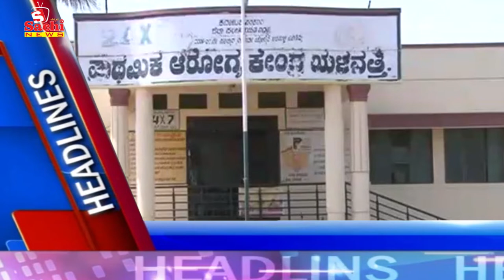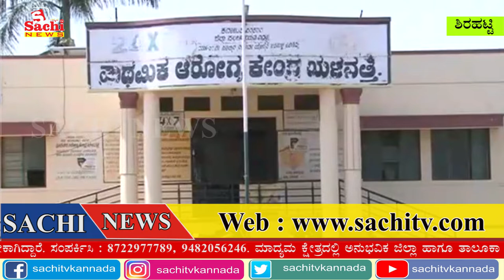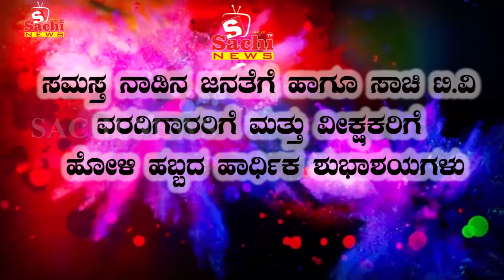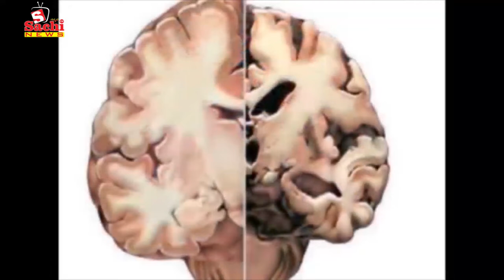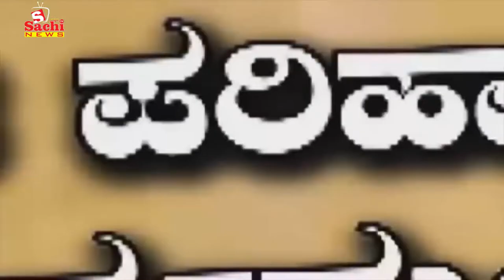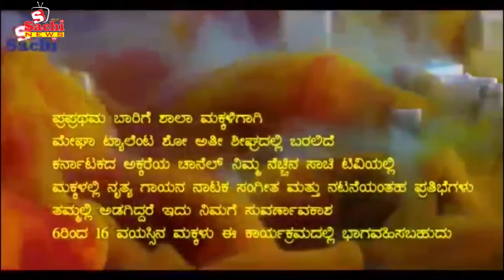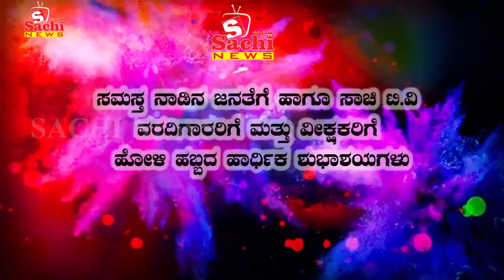ಕುಂದಾನಗರಿಯಲ್ಲಿ ಬಣ್ಣದೋಕುಳಿ ಹೇಗಿತ್ತು ಗೊತ್ತಾ...?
ಕುಂದಾನಗರಿಯಲ್ಲಿ ಬಣ್ಣದೋಕುಳಿ ಹೇಗಿತ್ತು ಗೊತ್ತಾ...? ದತ್ತು ಗ್ರಾಮಗಳ ಅಭಿವೃದ್ಧಿ ಶೂನ್ಯದತ್ತ ಅದಕ್ಕೆ ಕಾರಣ ಏನು ಗೊತ್ತಾ...? Across Hot News ಈ ಚಾನಲ್ನಲ್ಲಿ ಜಾಹೀರಾತುಗಾಗಿ For Advertisement in this Channel sachitv contact ಈ ಚಾನಲ್ನಲ್ಲಿ ಜಾಹೀರಾತುಗಾಗಿ For Advertisement in this Channel sachitv contact ಈ ಚಾನಲ್ನಲ್ಲಿ ಜಾಹೀರಾತುಗಾಗಿ For Advertisement in this Channel sachitv contact ಈ ಚಾನಲ್ನಲ್ಲಿ ಜಾಹೀರಾತುಗಾಗಿ For Advertisement in this Channel sachitv contact contact number , 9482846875